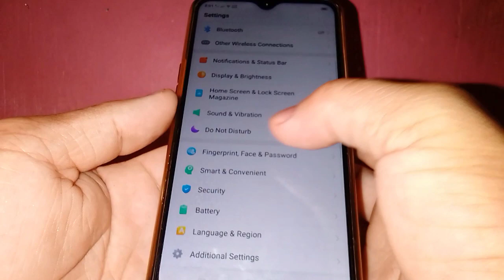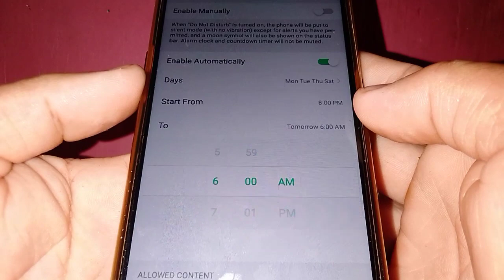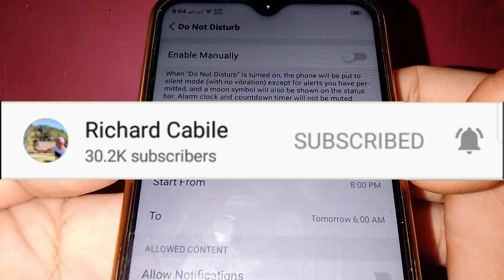How to Enable Do Not Disturb Automatically in OPPO A5s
Do not want to be disturbed especially when you are sleeping.  In this tutorial I will teach you how to enable Do Not Disturb Automatically
 in OPPO A5s.

Thanks...